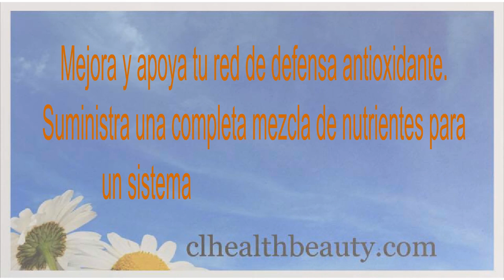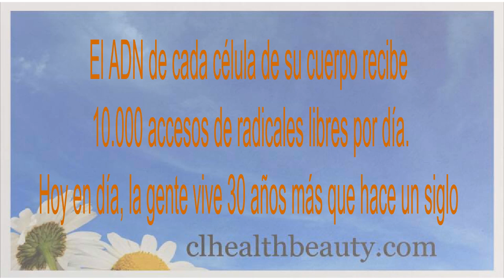Nuskin LifePak Women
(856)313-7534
For International sign up ID: US00357748